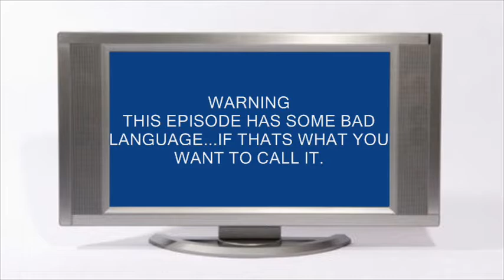Adam Dill TV - Opinions on the Bleeper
I thought I would ask you your opinions on the bleeper systems. I also give my opinion on them, so It's a great time. Beware there is a small warning for swearing if it offends u...